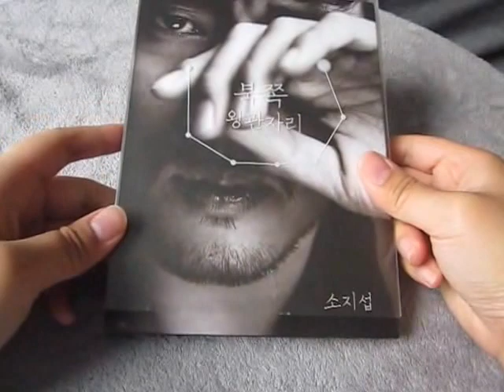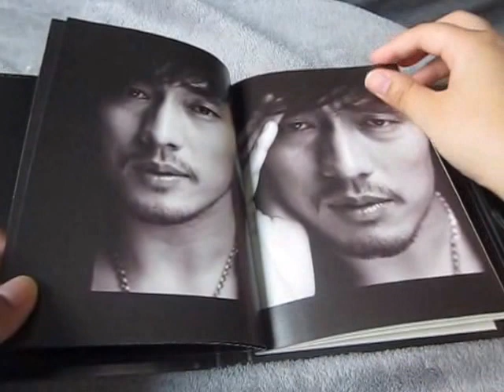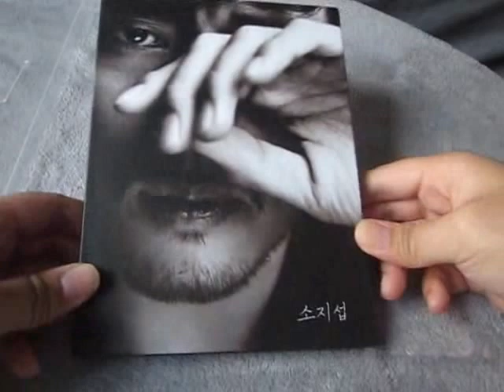K-Pop? K-Pop! K-Pop!?!?!?! Unboxing K-Pop Albums #9: So Ji Sub "Corona Borealis" Album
-READ ME-

Unboxing of So Ji Sub's Corona Borealis Album. I got this from a contest on youtube/facebook. :)

:) I will pick one of the comments. It can be any kpop album, New or Old, as long as it is still in print. :)

 I'm also starting a Kpop Unboxing Monday so I'll unbox an album every week.  It will start when I get my first package.

Song: So Ji Sub - pick up line